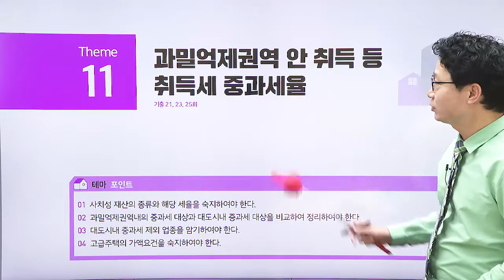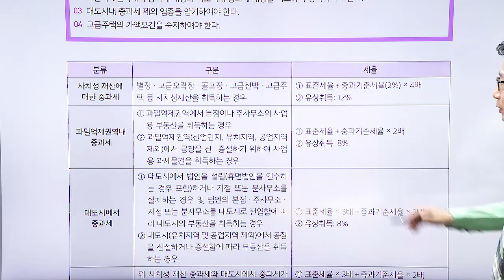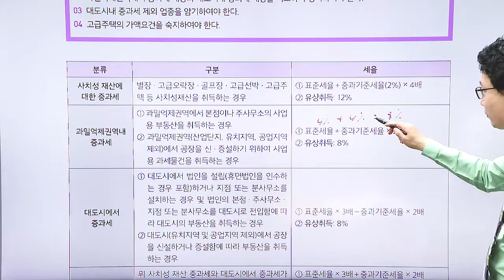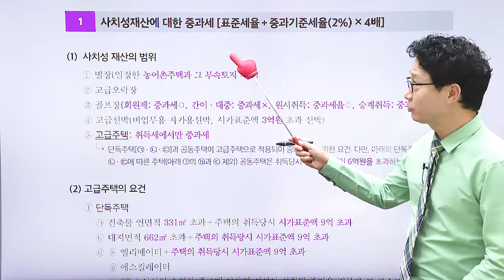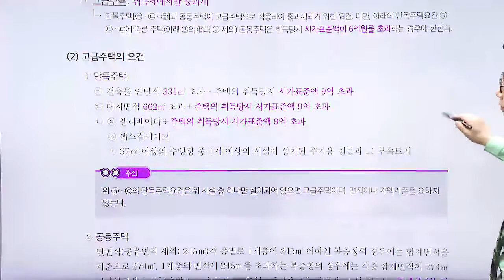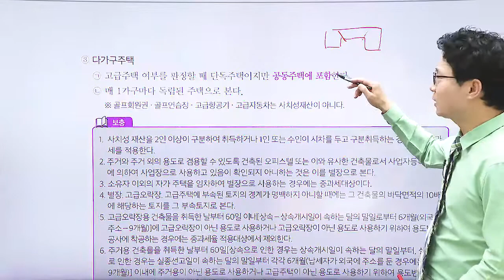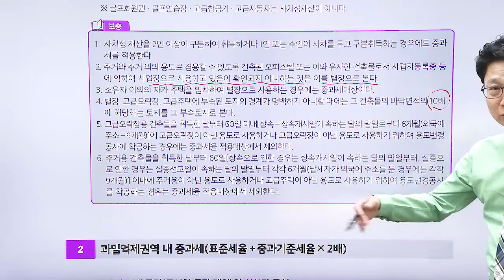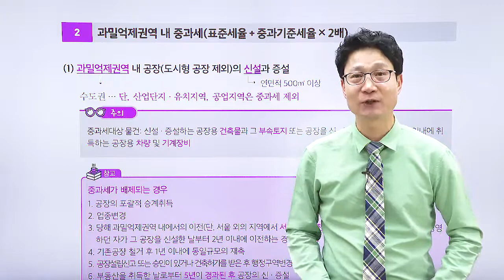공인중개사, 세법 - 강성규 교수님 - 과밀억제권역 안 취득 등 취득세 중과세율 (1)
공인중개사 2차 시험 과목 - 세법
담당  강성규 교수님의 열정적인 강의를 시청하세요.

1단계 - 테마포인트
2단계 - O , X 퀴즈
3단계 - 출제 예상문제